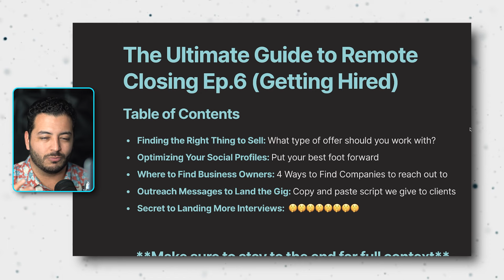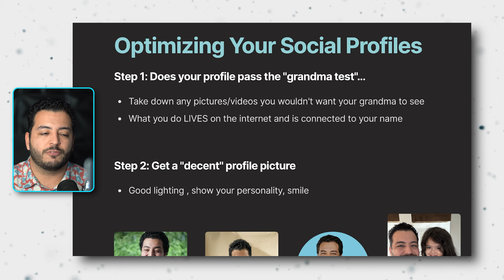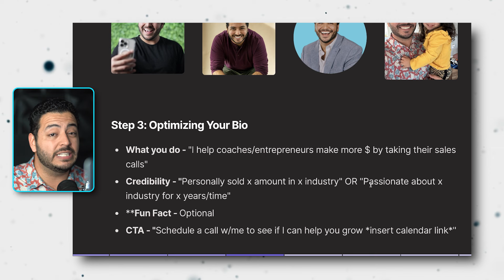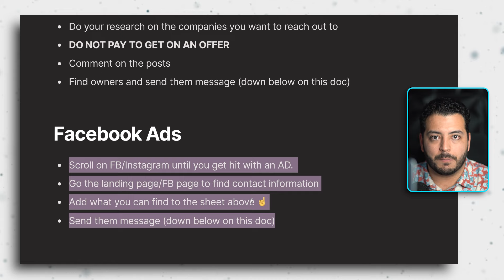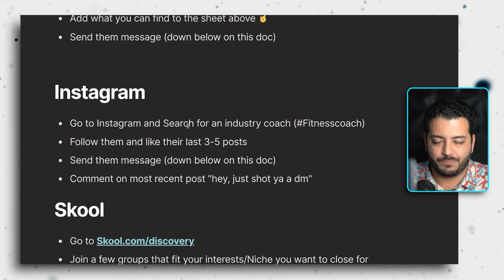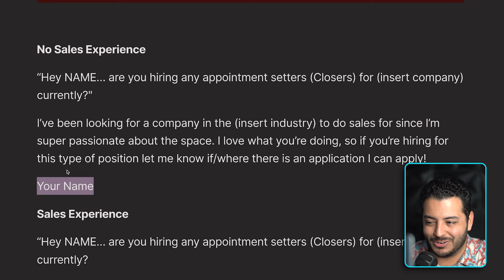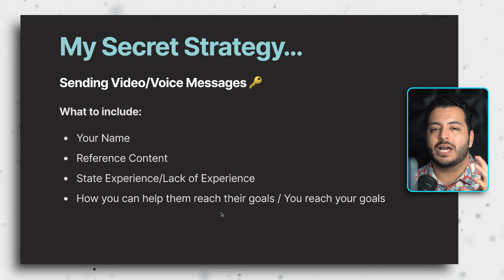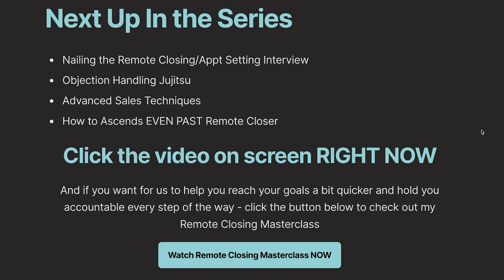How To Find Remote Closing Jobs in 2024 (Get Hired ASAP)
This is a step by step tutorial on how to find remote closing jobs and actually get hired as soon as possible in 2024. In this full remote closing course, you're going to learn everything you need to know with regards to finding remote closing jobs, where to find remote closing clients online, and how to do properly present yourself and conduct an outreach for these high ticket remote closing clients in 2024. This is the only video that you need to watch for you to learn everything there is that you need to know when it comes to finding high-ticket remote closing clients in 2024!

Learning high ticket sales and remote closing is by far the best high-value skill to learn to make more sales online without having to own a product, service, or business in 2024!

Timestamp
0:00 Introduction
0:17 Full Overview
2:15 Does This Actually Work?
3:30 Finding The Right Offer To Sell
4:10 Which One Should You Choose To Sell?
5:30 Optimizing Your Social Profiles
13:10 Where To Find Remote Closing Clients
27:10 Message To Send To Land The Gig
31:05 My Secret Outreach Strategy!
35:44 Secret Strategy Example
36:30 Final Tip
39:48 What's Next?

This YouTube channel is all about all things Remote Closing and giving you the selling strategies to take advantage of this UNTAPPED multi-billion dollar industry...

On this channel, you can expect the following:
✅ Remote Closing Fundamentals
✅ Advanced Selling Strategies
✅ Interviews with Industry Leaders
✅ Remote Closing Academy Exclusive Training

The results you see on this page are not typical. Cole Gordon and his students are professional marketers. Their experiences do not guarantee similar results. Individual results may vary based on your skills, experience, motivation, as well as other unforeseen factors. Claims presented on this page are assumed to be accurate, but are not verified in any way.

Thank you so much for being here - it's time to crush it as a Remote Closer
Cole Gordon & The Closers.io Team